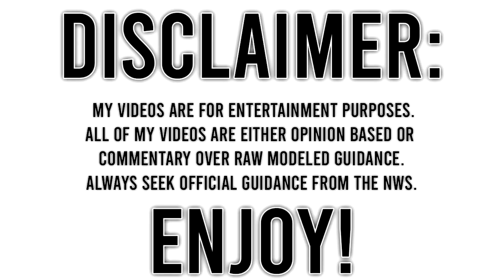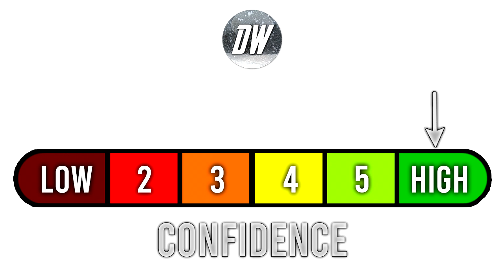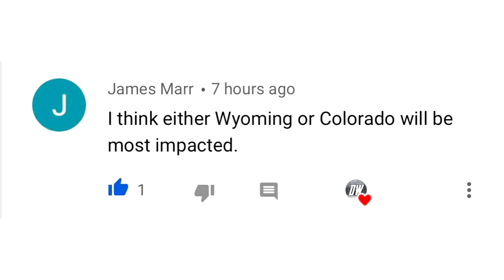Historic Winter Storm... Feet Of Snow, Tornadoes, Severe Weather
In today's video we talk about this Historic Winter Storm... We expect Feet of snow to occur, that's right, multiple feet. We also expect severe weather for a few days, and unfortunately this includes tornadoes.

This severe Weather event will last a few days, and I'm concerned that we will have supercells, Tornadoes, and also large hail.

We will keep you guys up to date on the latest information!